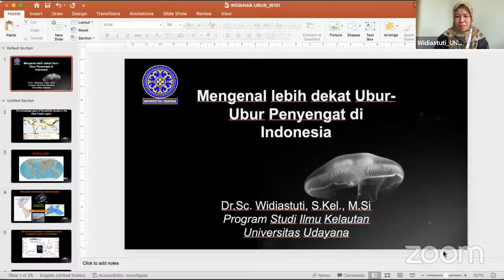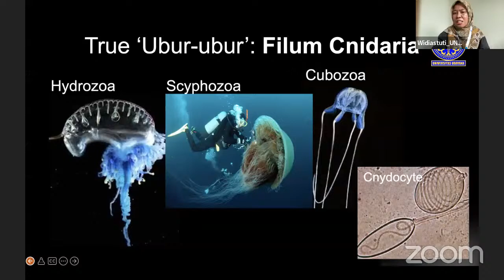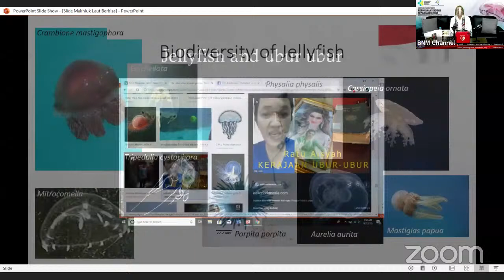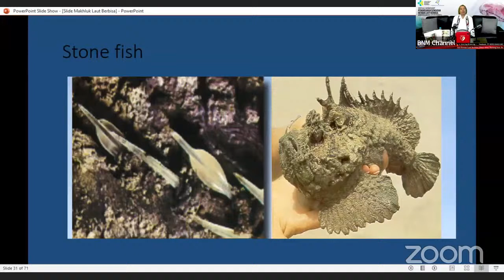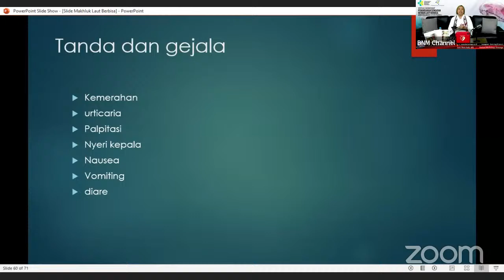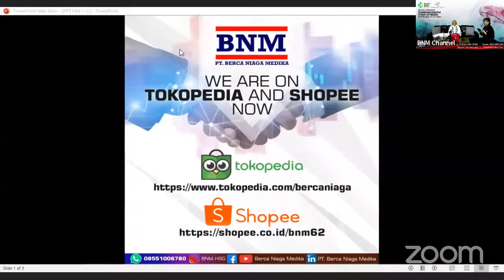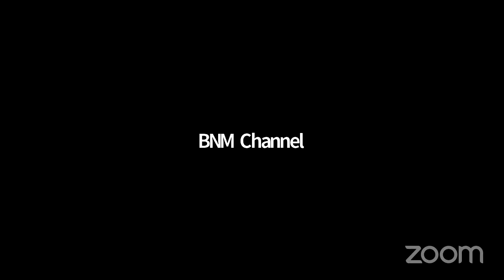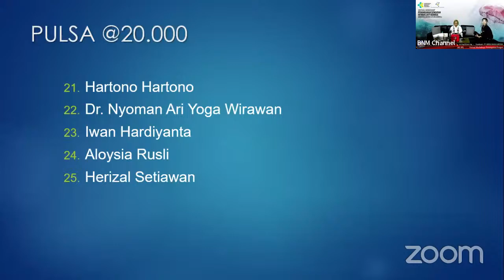PENANGANAN SENGATAN HEWAN LAUT BERBISA (UBUR UBUR, BINTANG LAUT, BULU BABI DAN LAIN LAIN)